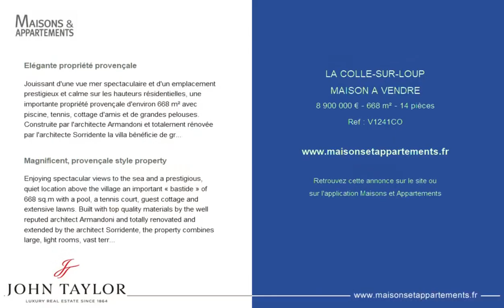LA COLLE-SUR-LOUP - MAISON A VENDRE - 8 900 000 € - 668 m² - 14 pièce(s)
Référence : V1241CO

Elégante propriété provençale

Jouissant d'une vue mer spectaculaire et d'un emplacement prestigieux et calme sur les hauteurs résidentielles, une importante propriété provençale d'environ 668 m² avec piscine, tennis, cottage d'amis et de grandes pelouses. Construite par l'architecte Armandoni et totalement rénovée par l'architecte Sorridente la villa bénéficie de grandes pièces ensoleillées, d'immenses terrasses (150 m²) et d'un très beau parc paysager.
Un long chemin et une spacieuse cour d'honneur pavée de pierres précède la maison principale, d'environ 459 m², ainsi qu'une belle porte d'entrée et le hall avec son plafond cathédrale. Le salon principal dispose d'une imposante cheminée en pierre et de très larges baies vitrées s'ouvrant vers la terrasse et la piscine. Côté ouest se trouvent la salle à manger et une cuisine superbement aménagée, s'ouvrant vers le barbecue / réception d'été de bonnes proportions et faisant face à la piscine. A l'est sont situés un salon TV très confortable et 2 suites.
A l'étage : Suite de maître avec grand dressing et solarium privé. Suite n° 4 avec son balcon « Juliette ».
Rez-de-jardin : Immense gym / salle de jeux (95 m²) ; une cave à vin en pierre climatisée (env. 20 m²) et un appartement invité (60 m²) avec salon, kitchenette, chambre et salle de douches (s'ouvrant vers l'est dans le jardin) et également une salle de cinéma.
Cottage d'amis indépendant (70 m²) situé proche du tennis avec de très larges baies vitrées sud et ouest.
Maison de gardien (env. 45 m²) avec étage.
Un appartement indépendant avec séjour, 2 chambres, 1 salle de bains.
4 beaux garages d'une surface de 116 m², court de tennis, piscine ovale avec cascade en pierre. Parc paysager d'environ 7 600 m² avec réseaux d'arrosage et éclairage complets. Cuisine d'été d'environ 40 m².

Magnificent, provençale style property

Enjoying spectacular views to the sea and a prestigious, quiet location above the village an important « bastide » of 668 sq.m with a pool, a tennis court, guest cottage and extensive lawns. Built with top quality materials by the well reputed architect Armandoni and totally renovated and extended by the architect Sorridente, the property combines large, light rooms, vast terraces (150 sq.m) and beautifully landscaped grounds.
An attractive, long drive and a spacious, cobbled courtyard precede the main villa (459 sq.m) and handsome front door and high-ceilinged, open-plan entrance hall. The main sitting room has a large stone fireplace and full-width French windows leading to a huge terrace and pool.
To the west are located the dining room and a superbly fitted kitchen, itself opening directly to a generously proportioned barbecue / summer dining room, again facing the pool.
To the east are located a comfortable TV room and 2 further bedrooms suite.
Upstairs : Master bedroom suite (n° 3) with large, fully fitted dressing room and private solarium. Bedroom suite (n° 4) with its own "Juliette" balcony.
Lower ground level : Huge gym / play-room and sauna (95 sqm), very attractive stone-built and air conditioned wine cellar (20 sq.m) and the guest apartment (60 sqm) with living-room, bedroom, shower-room and kitchenette (opening east into the garden). Cinema.
Independent guest cottage (70 sq.m) situated near the tennis court with full width French windows south and west.
Staff accommodation (approx. 45 sq.m) with level.
Independent apartment including living room, 2 spacious bedrooms, 1 full bathroom.
Secure and attractive garage for 4 cars of approx. 116 sq.m with plenty of outside parking.
Tennis court. Oval swimming-pool with stone water-fall. Landscaped grounds of approx.
7 600 sq.m with extensive garden lighting. Summer kitchen (40 sq.m).